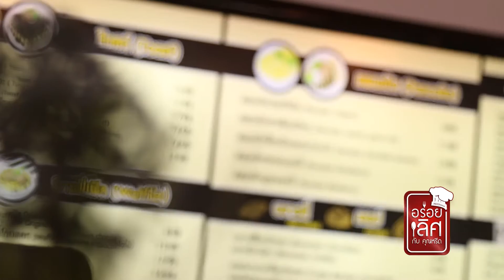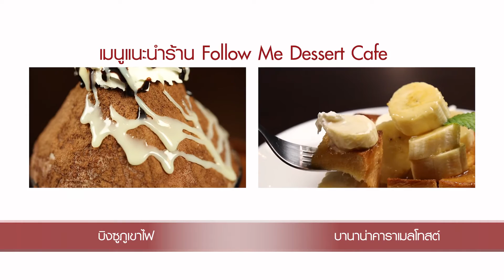อร่อยเลิศกับคุณหรีด Follow Me Dessert Cafe สาขาโลตัส บางกะปิ OA. 22-02-60